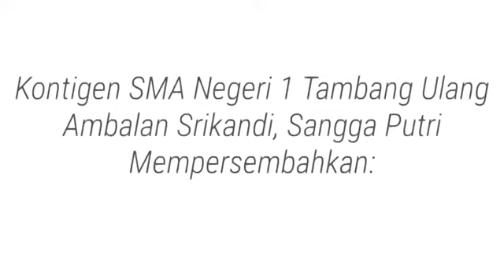Because im scout | SMAN 1 tambang ulang